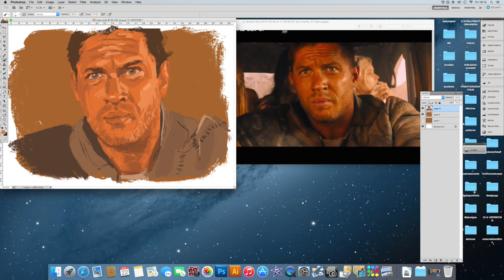Mad Max: Fury Road Speed Paint Time-lapse Tom Hardy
1 hour speed paint of Tom Hardy as Max Rockatansky in Mad Max: Road. I adore this movie.